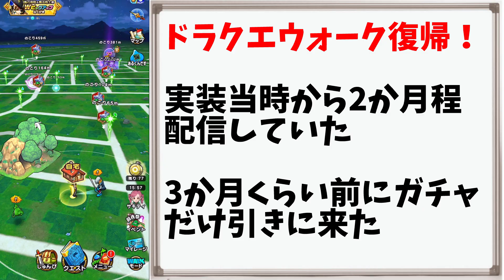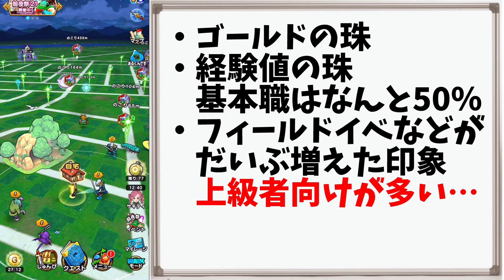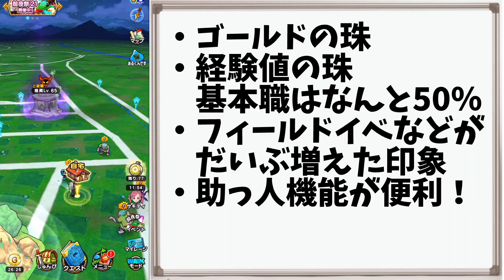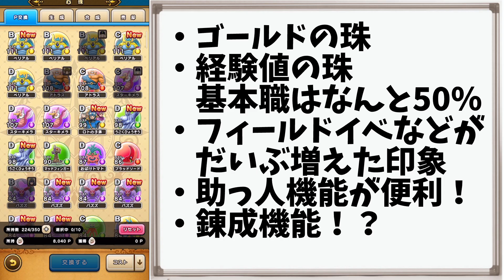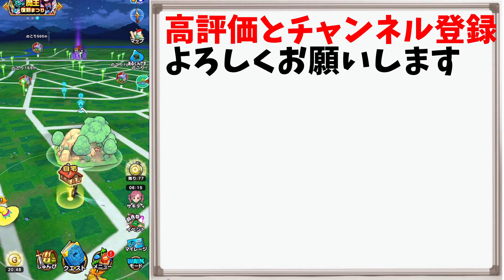【ドラクエウォーク】なんやコレ!?二周年目に超久しぶりに復帰してみたが環境変わりすぎて発狂しそう【ドラクエウォーク】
【ドラクエウォーク】２周年情報まとめがとんでもない事に・・・！モンスター仲間機能に闘技場？別ゲーレベルの進化！！！
【ドラクエウォーク】2周年記念ガチャが激激激熱すぎるｗドラゴンのつえ実装＆聖風のつえ復刻！
【DQW】２周年が熱すぎる！！新情報まとめ！！【ドラクエウォーク】【ドラゴンクエストウォーク】
【ドラクエウォーク】ドラクエウォークの2周年がヤバすぎてこれ覇権じゃね?【ドラクエⅤ】
【ドラクエウォーク】2周年前に確認！現環境の最強こころランキング！インフレの波はもうそこまで来ている？ｗ
【ドラクエウォーク】後悔しないために！ドラゴンクエストウォーク2周年9月12日が来るまでに必ずやっておくべき事！【ドラゴンクエストウォーク】
【ドラクエウォーク】２周年で実装待ったなし？心はあるのに、実は１度も出てないんです
【ドラクエウォーク】2周年イベントは9月から始まると思ってませんか??　2周年までの重要イベント全確認!!【魔法戦士の光と影】
ドラクエウォーク　２周年は８月末から熱くなるぞぉぉぉぉおおおおおおおおおおお！多分…
【ドラクエウォーク】2周年イベントが始まる9月12日(日)までに絶対やるべきこと！
【ドラクエウォーク】2周年ガチャで当てたい武器まとめ！前夜祭の復刻ガチャも楽しみなところ！
【ドラクエウォーク】配布＋マイレージ70連、★5限定確率約60%の結果!!!　/　2周年まで(今週中)にやるべき事まとめ!!!　※復刻メガモン9/17更新迄【前夜祭】【小さな島の大きな魔鳥】【2周年】
【ドラクエウォーク】2周年前夜祭：復刻したら狙う武器はこれ！！1周年以降登場した武器！
【ドラクエウォーク】2周年今から準備する事！！これをしておけば楽しめる！！
【ドラクエウォーク】引けなくて後悔してる武器と引いて良かった武器！2周年前夜祭ガチャで当てたいところ！